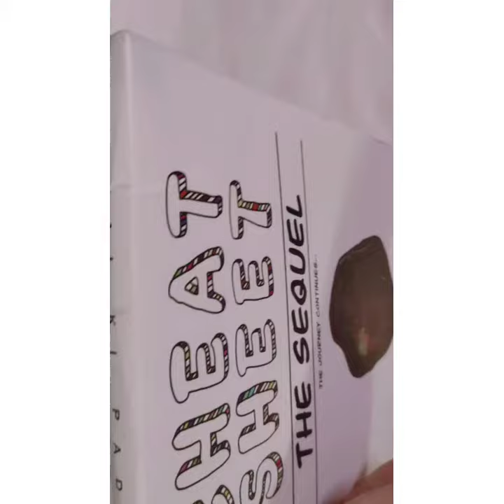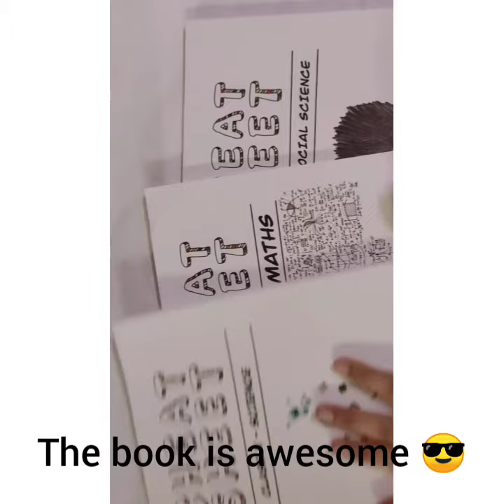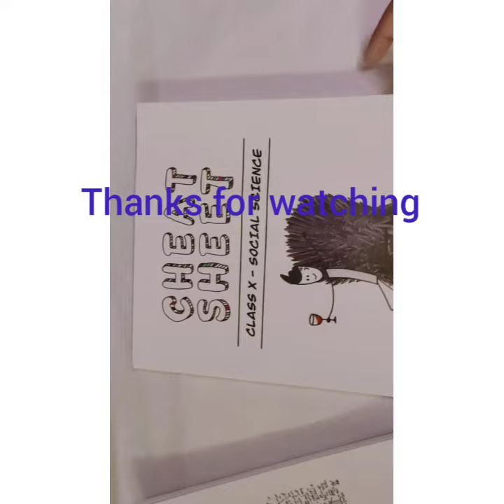Unboxing BKP cheatsheet || set of 3 || As galaxy